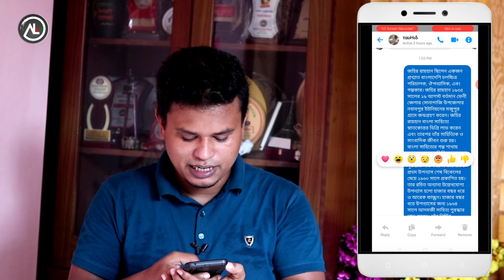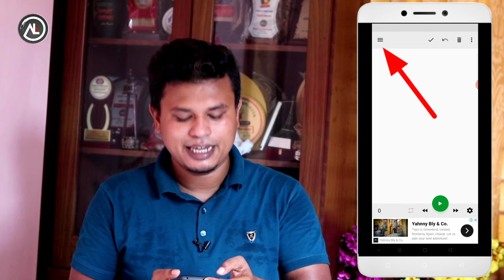Massage সহ সকল লেখা পড়ে শুনাবে / text to voice bangla / text to speech / t2s bangla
In this video i am gonna show you a best android app which is read your all massages and all text on your mobile which you want to listen.